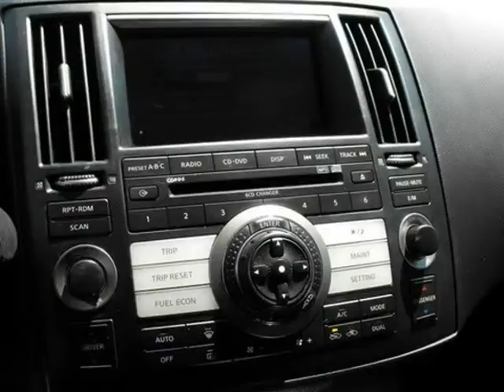2006 Infiniti FX35 (Sorenson, Missouri)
2006 Infiniti FX35 (Sorenson, Missouri)